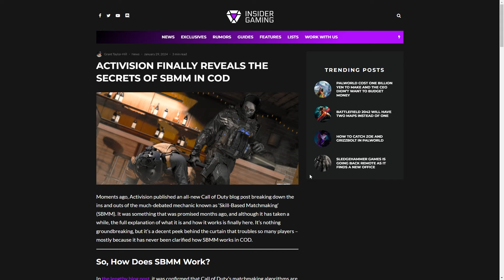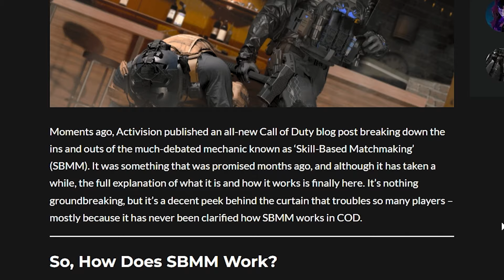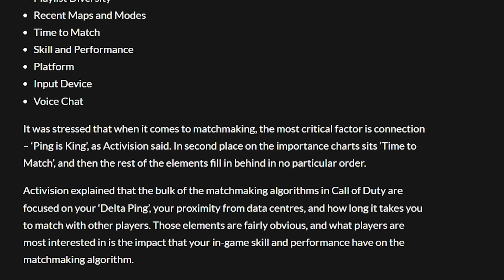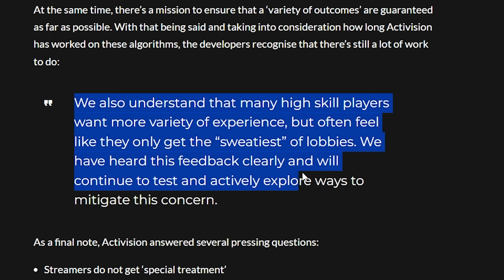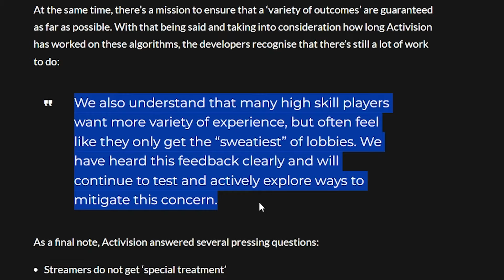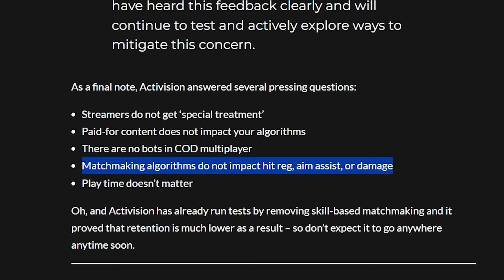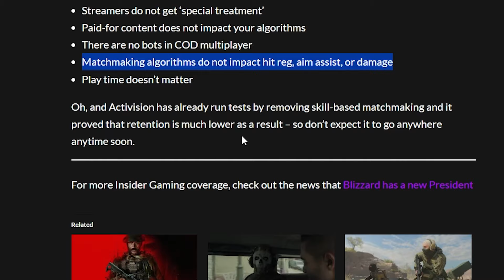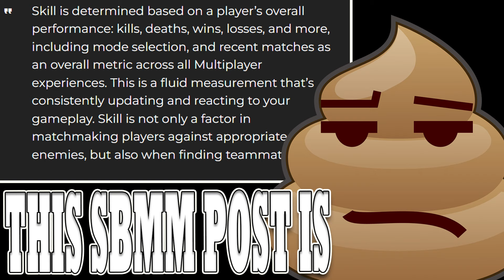Activision's SBMM Blog Post Is A Slap In The Face Of Its Player Base ( VERY ANGRY RANT )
This Entire SBMM Blog post is a massive slap in the face of the Call of Duty community that is still standing here playing this broken sweaty POS game. This BLOG post shows that this company is out of touch with its player base and is only in it for the money, if you buy any of the crap Call Of Duty just pedaled to you then you are easily fooled. Take EVERYTHING in this blog post assume the opposite as this company has lied to you for years and is not about to start telling the truth now.

Connect With Shorty On Other Platforms!

Hey Shorty Does Lives Streams On Twitch!

Music

Artist - Lucjo
Song Title - Faraway